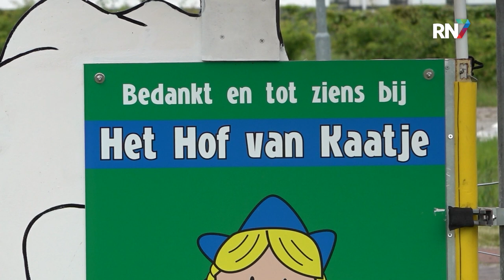Eindelijk vaccin tegen blauwtongvirus || RN7 REGIONIEUWS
Twee maanden geleden leefde de angst voor het blauwtongvirus massaal onder schapenhouders binnen de regio. Sinds eind april is er eindelijk een vaccin tegen blauwtong en nu worden de eerste schapen dus ingeënt tegen het virus.